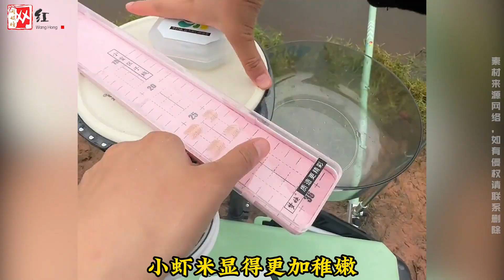钓鱼小虾米：用自己打窝的钓二代，给鱼做饭，让崔秉亮给她撑腰！